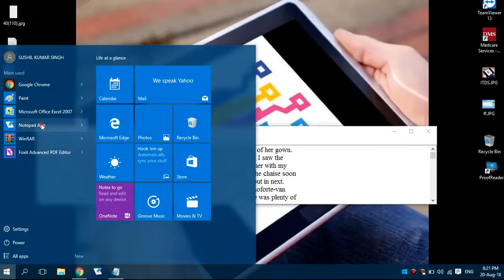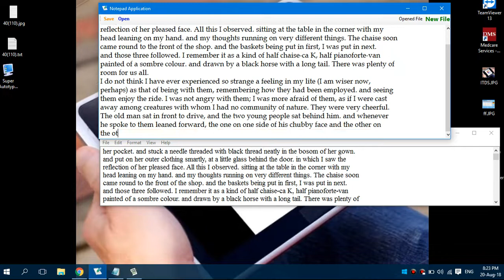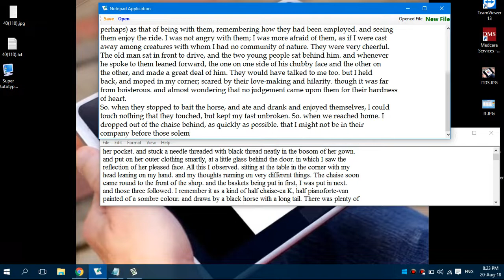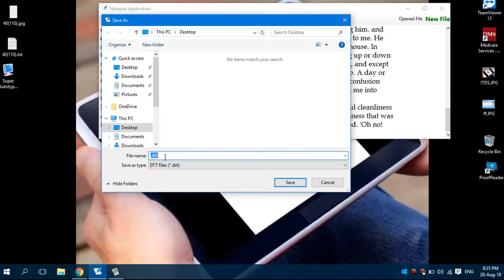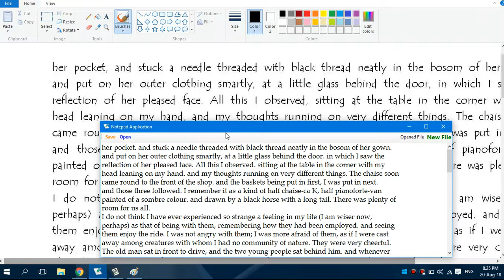Notepad App Conversion Software for Data Entry (.dxt)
Global Data Solutions Software
Global Data Solutions App
Global Data Solutions Notepad
Notepad App Conversion
Dxt conversion
How to copy paste in Notepad App?

Please email at:
(WhatsApp available)
24*7 Service